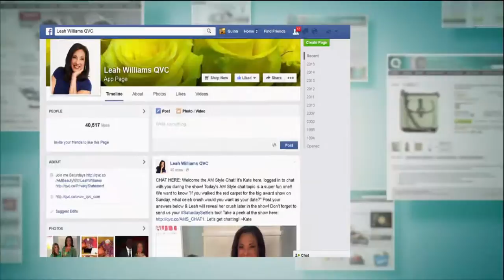George Simonton Milky Knit Cap Sleeve Dress with Asymmetric Hem with Leah Williams